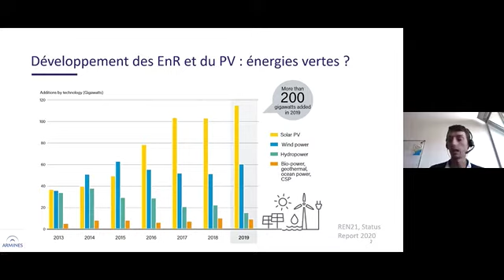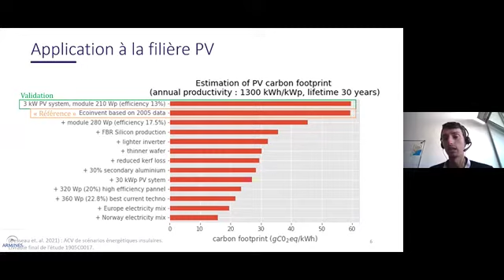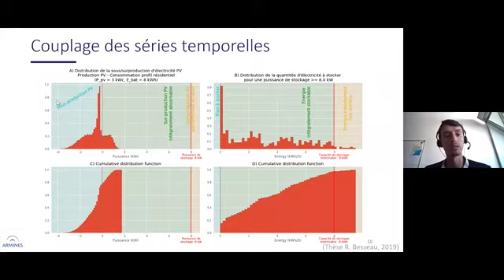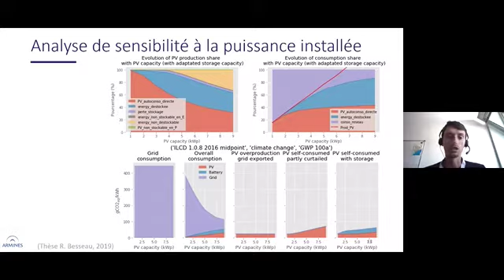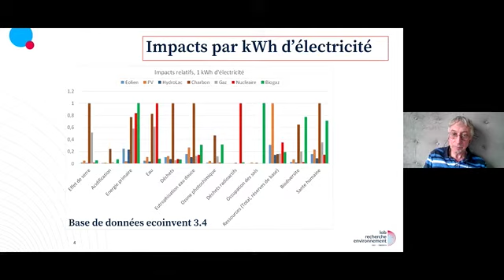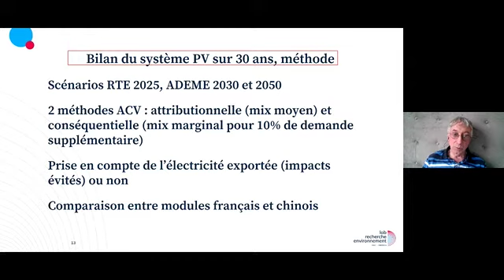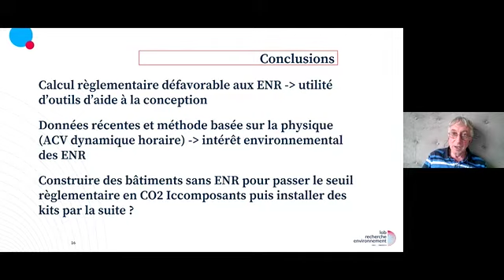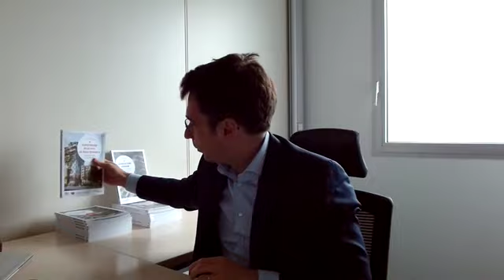Analyse du cycle de vie et énergies renouvelables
Webinaire du lab avec Romain Besseau et Bruno Peuportier de MINES Paris PSL. Retrouvez les supports de présentation des intervenants